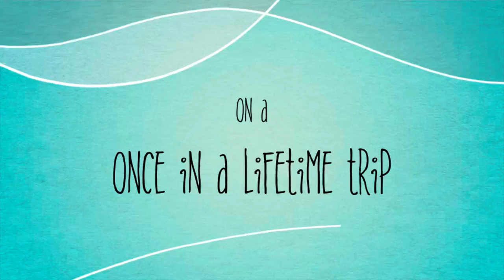Astoria: A SNER story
Trailer for the upcoming feature length film (yeah right!) Astoria: A SNER story. Watch these clips of us skiing Coxcomb Hill at the Astoria Column, Clatsop County, Oregon, on 12/26/2021